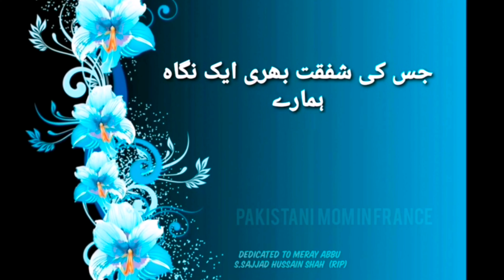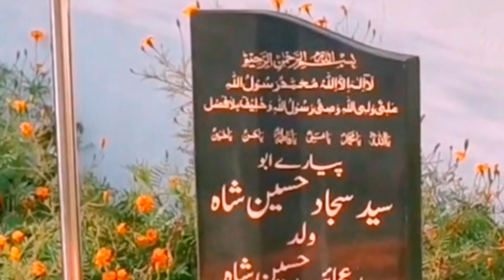Baba kay Bina Fathers Day Kaisa Guzarta hay😭/ Happy Father's day /Izza Haider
Happy Father's Day Abbu 😘/ Dedicated to Meray Abbu Meri Zindagi 😭/Izza Haider